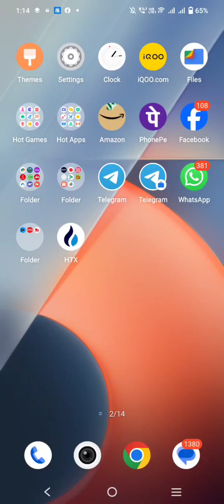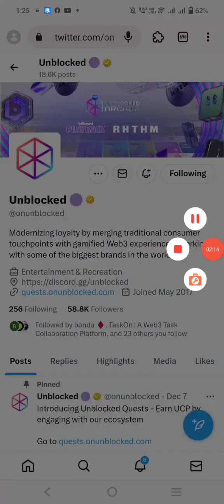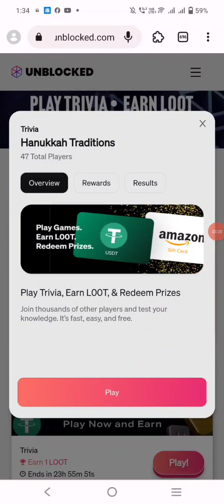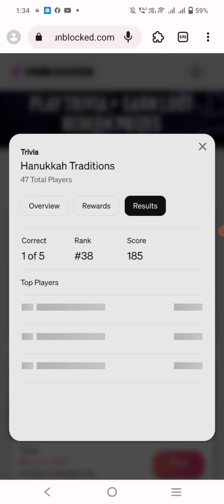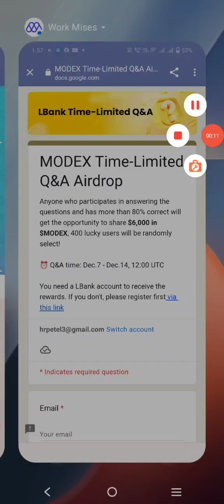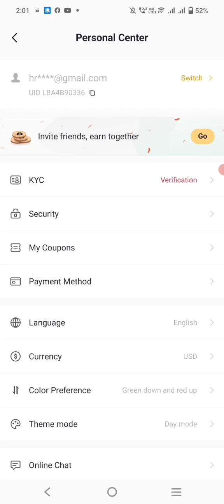New Airdrop Today | $25.1 New Crypto Airdrop | UNBLOCKED AIRDROP | New Crypto Loot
$25.1 New Crypto Airdrop
UNBLOCKED AIRDROP